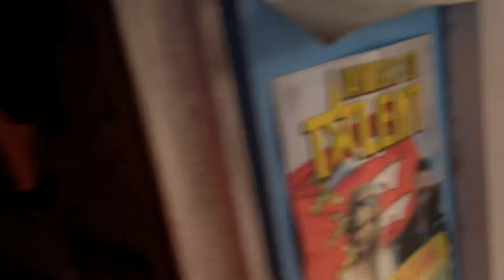Every Day, films, Photos, Of My Life, Aurora 213th Day 💙10/07/2024